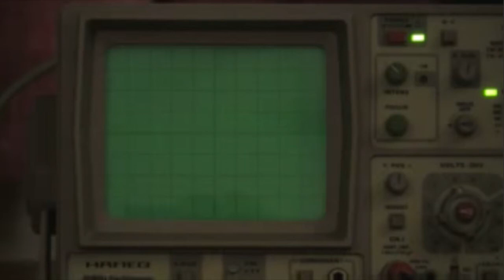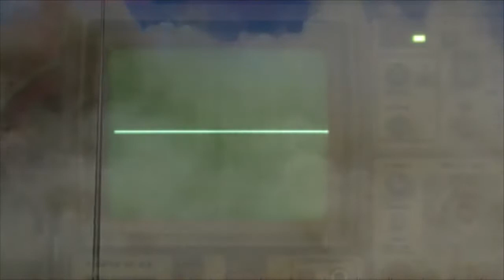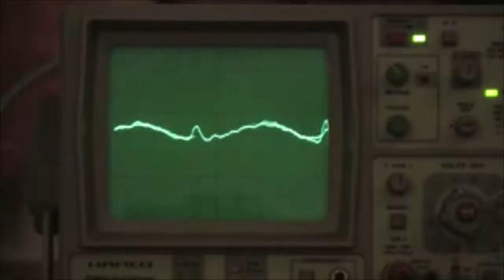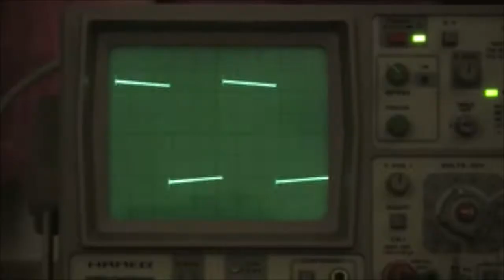Red Deer People - We're No Dying Breed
Video for "We're No Dying Breed". Available on the CD single:
 "It Comes in Waves". Released 27th April 2018